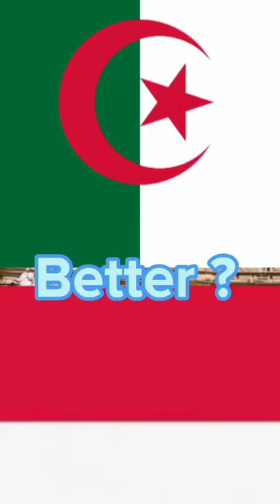Muslim Union vs Christian Union Part 28